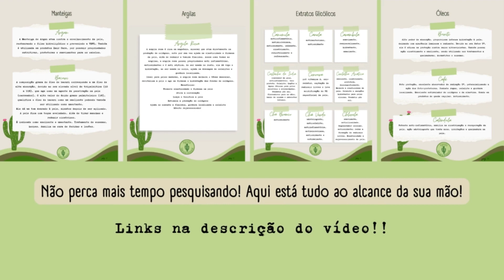COMO APROVEITAR RESTOS DE SABONETES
Neste vídeo você verá como fazer um sabonete novo, usando sabonetes que não deram certo. Aqui trata-se de sabonetes feitos com glicerina! Nada de sabonetes Dove ou industrializados. Um exemplo de (nova) fórmula:

500gr de sabonetes
120 ml de lauril líquido
50ml de extrato de juá
50ml de essência de Erva Cidreira
corante verde (opcional)

Link do E-book Instagram para Artesãos: como se destacar e vender com sucesso

Link do E-book Como vender sabonetes artesanais no dia das mâes